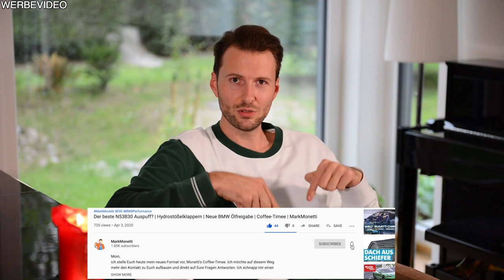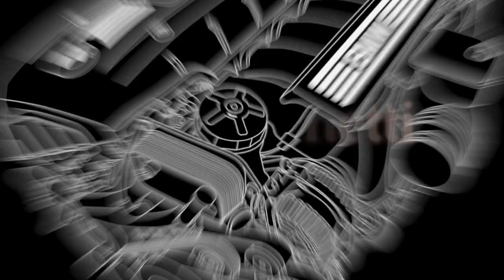Nordschleife On Board Coaching #2 | Wo sind die gefahren? | MarkMonetti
Moin, Wo fliegst du ab? Wo wird es gefährlich, wenn du bei Trockenheit auf der Nordschleife fährst. In diesem Video lernst du mit mir zusammen wo die Tücken auf der Nodschleife bei Trockenheit sind. Es gibt viele wertvolle Tipps zum Thema Nordschleife. Ich wünsche euch gute Unterhaltung beim on Board Coaching in diesem Video
Euer MarkMonetti

▬ Mein BMW ▬
▶ 330i N52B30 258ps
▶ MANUAL, Handschalter

▬ Andere Videos! ▬

▬ STAY UP-TO-DATE! ▬